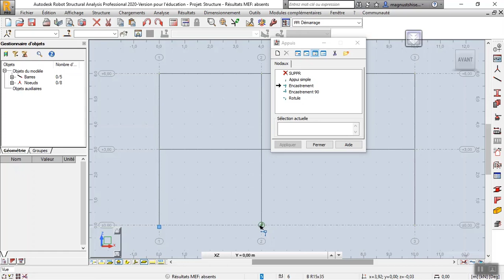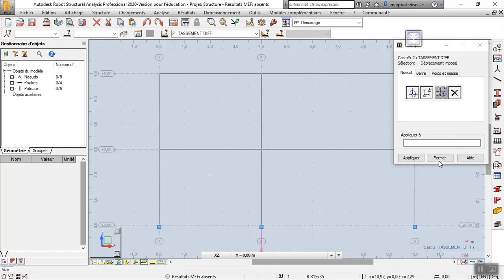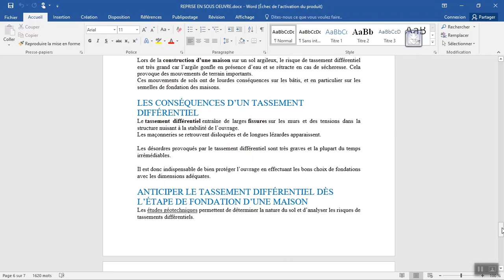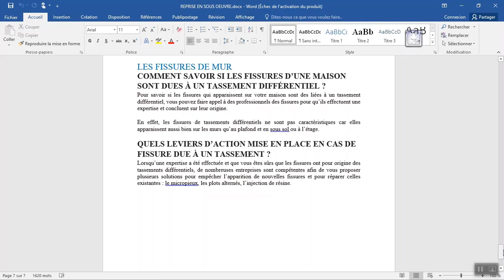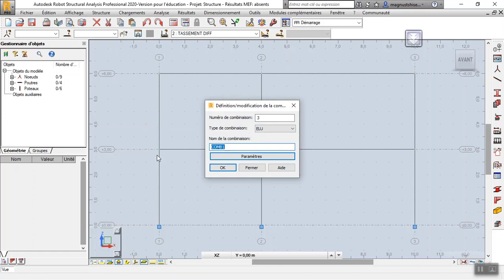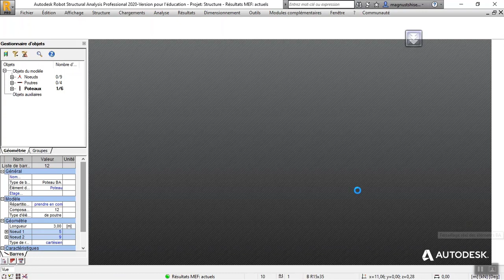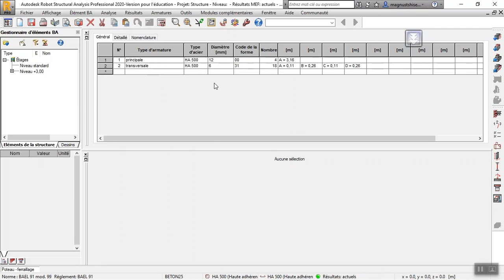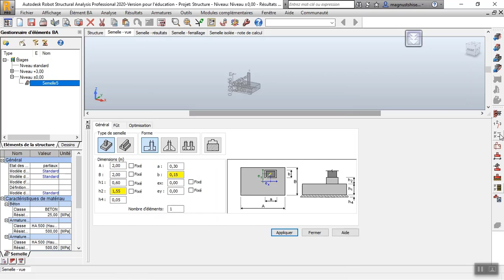TUT0-ROBOT STRUCTURAL ANALYSIS : ETUDE D'UN PORTIQUE SOUMIS AU TASSEMENT DIFFERENTIEL